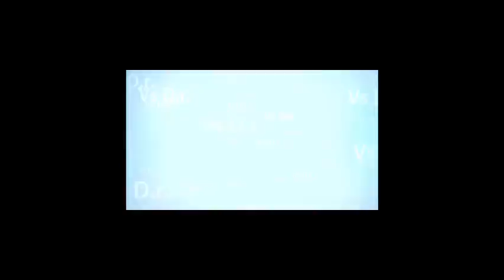[GOAT] ARES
Funny Week with HGRD